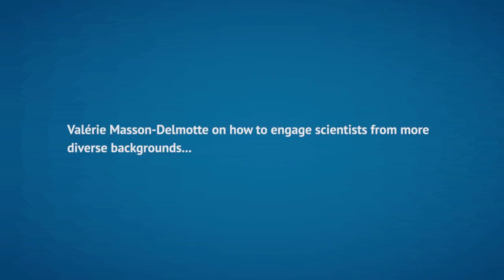Valérie Masson-Delmotte on how to engage scientists from more diverse backgrounds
Dr Valérie Masson-Delmotte is a senior researcher at the Laboratoire des Science du Climat et de l'environnement in France and a specialist in reconstructing past climate variability from ice cores. In October 2015, she was elected as the new co-chair of Working Group One of the Intergovernmental Panel on Climate Change (IPCC), the group which examines the physical science basis. Having served as coordinating lead author on the paleoclimate chapter in the Fifth Assessment Report (AR5), she will now lead Working Group One's activities for the Sixth Assessment Report (AR6) cycle.